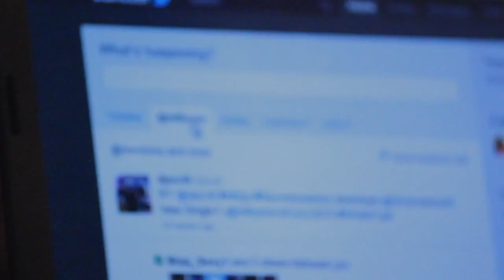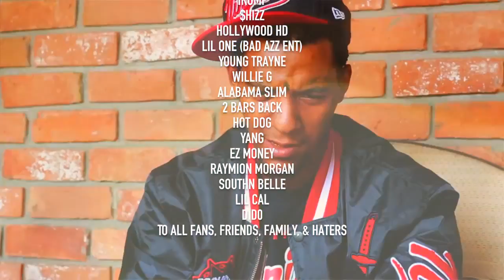Foxx - Dont Work, Dont Eat (OFFICIAL DOCUMENTARY)